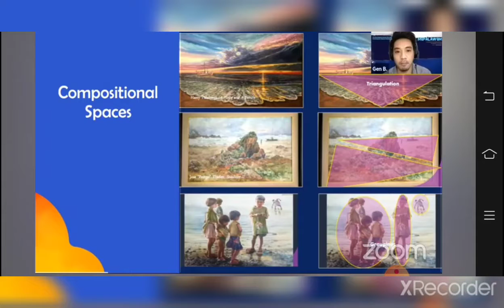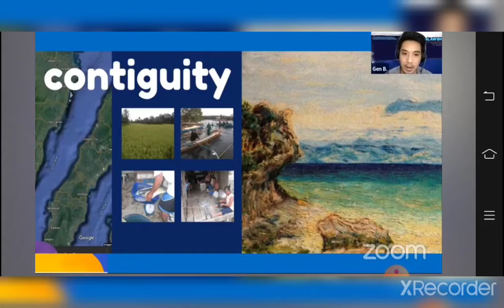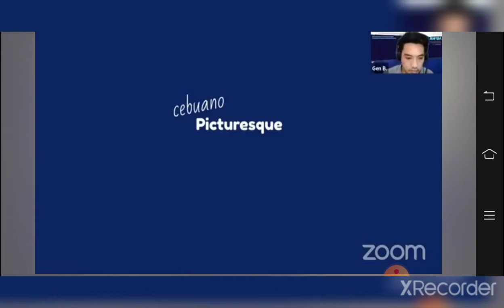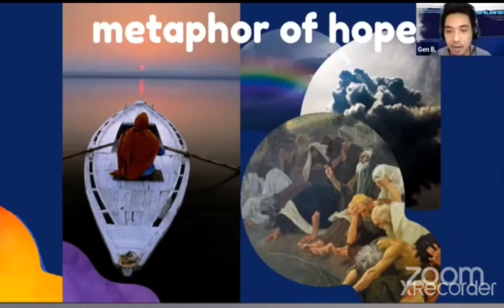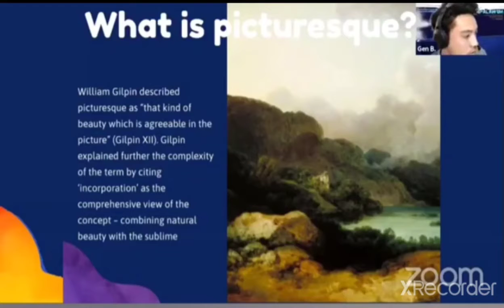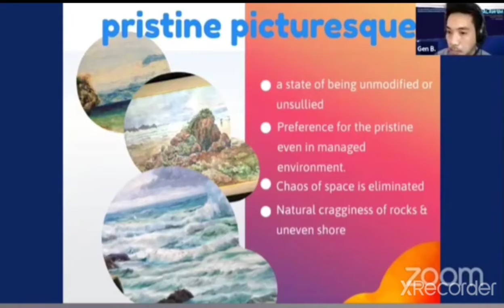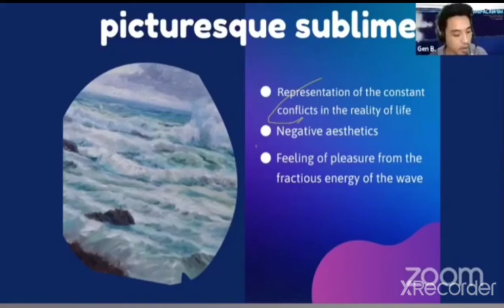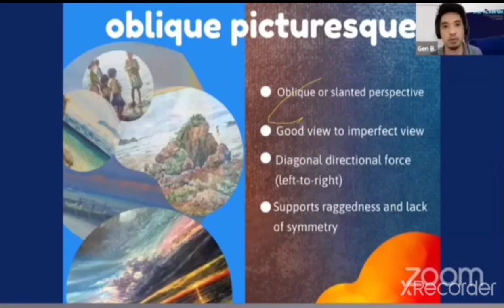visual spaces and the picturesque in cebuano contemporary paintings of the sea